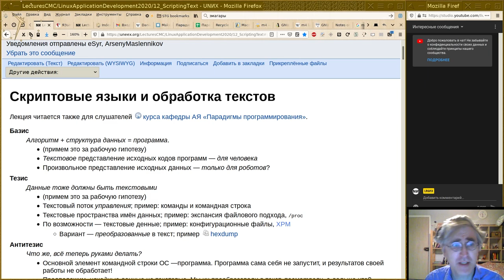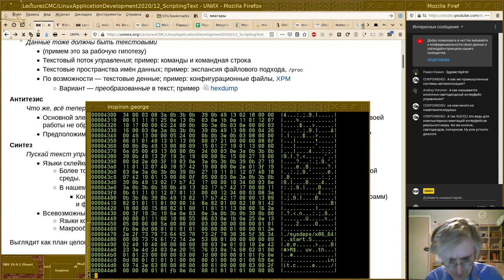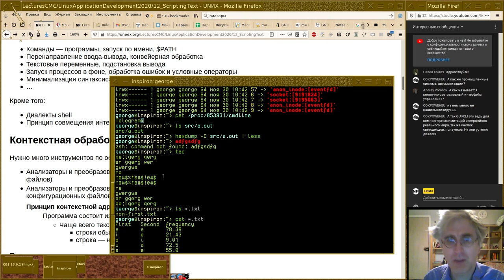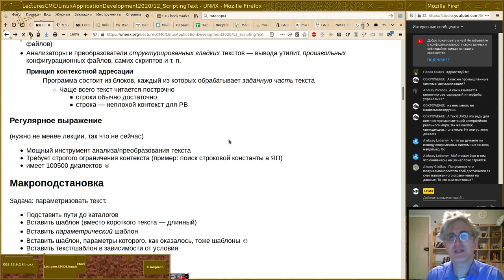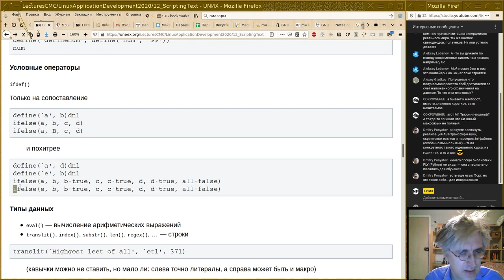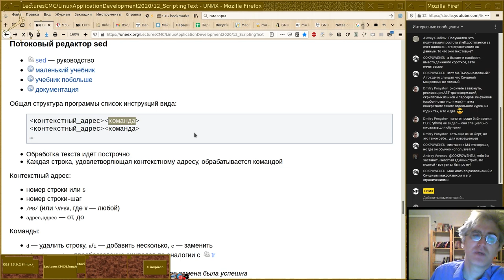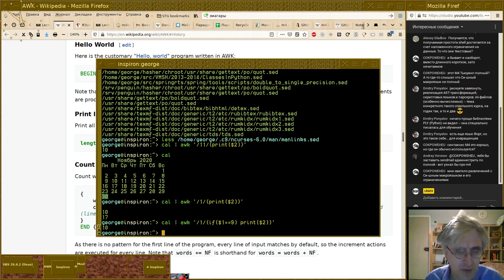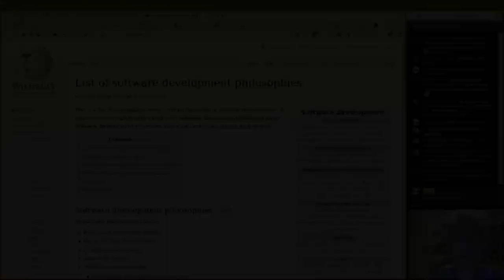12. Скриптовые языки и обработка текстов